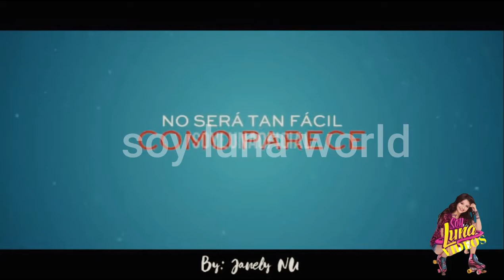intercambio de princesas trailer version soy luna // soy luna world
hola a todos disfruta de mi 🎞️contenido de soy luna , Karol sevilla
disfruta las escenas de lutteo 👩‍❤️‍👨
y activen la campanita 🔔 para no perderse nada

metas 40k-50k los quiero 💖🌹

también puedes escuchar los videos musicales de mi canal por Youtube music